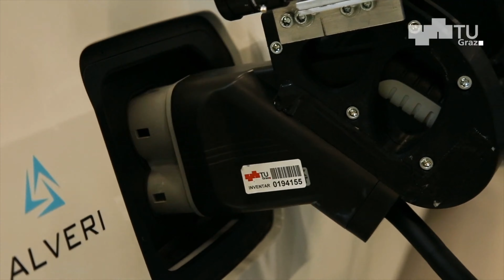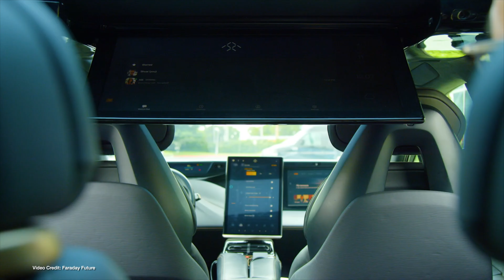ecoTEC 188 - Tesla Semi, Tesla FSD, Robotic Charging!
00:00 - Introduction
01:42 - UK fleet leasing specialist says it now gets more EV than ICE car orders for company cars
02:38 - Volkswagen executive says EVs will soon be more profitable than ICE vehicles
03:27 - Tesla opens FSD Subscription, but there’s a catch
04:20 - Rivian is looking to build a second U.S. factory
05:08 - Rivian is looking to build a second U.S. factory
06:00 - Lucid and Faraday Future go full steam ahead with SPACs
06:55 - Association of British Insurers wants insurance companies to make it easier to get an EV after a total loss
07:54 - The U.S.’ Electricity Grid Is (Just About) Ready To handle short-haul delivery fleets
08:43 - Lilium is running out of cash
09:24 - Robotic charging assistant could pave the way for more accesible EV ownership

100% Kiwi % 50% Community Owned